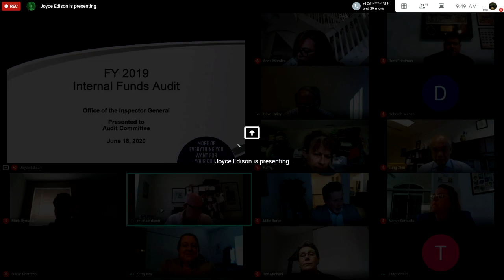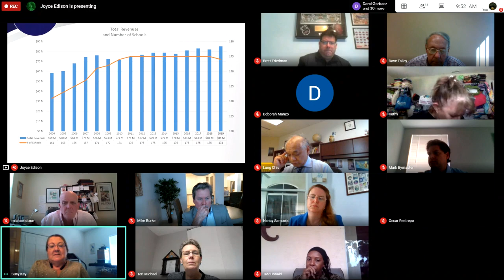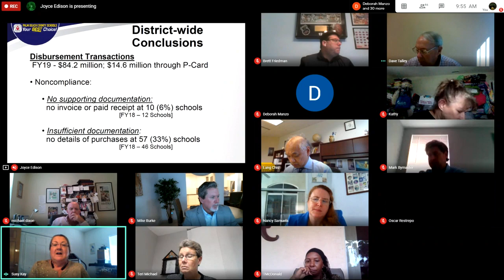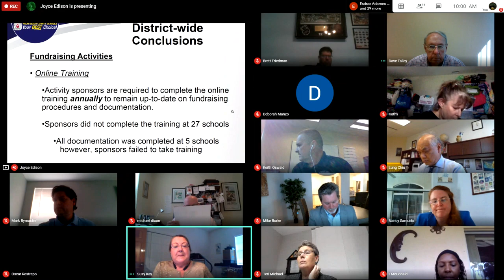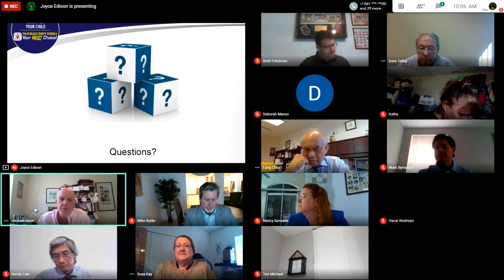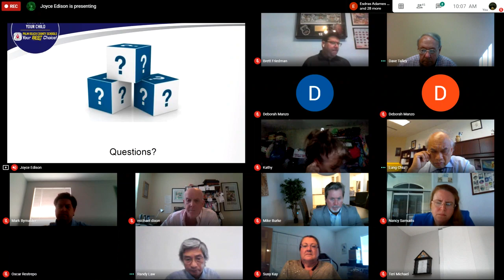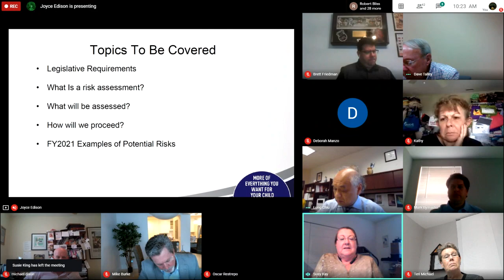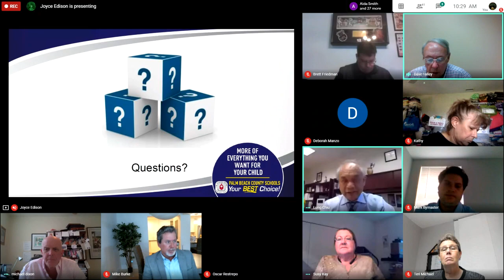06.18.20 Audit Advisory Committee pt2